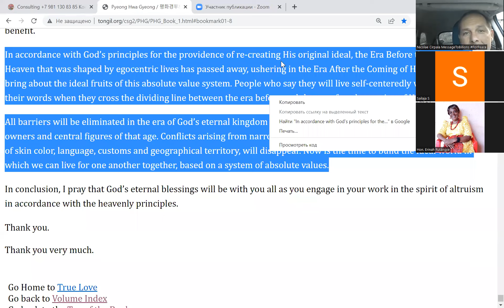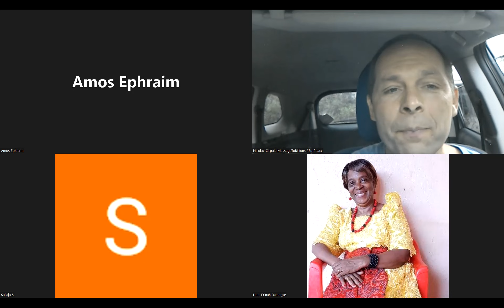Happy welcome to today's GlobalPrayerChain to Save and Bless 7B+ people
– Let's unite efforts

daily at 19.00 (your local time) with your friends, family, organizations

and PrayWithNick for

- Peace in Ukraine, Ethiopia, Nigeria, Yemen, Syria, Israel, Myanmar,

Palestine, Sudan, Algeria and all hot spots globally as soon as possible

- Global economy that benefits all nations and people to be set up

worldwide by 2027

- All countries to stop weapons production and distribution and begin to

invest in peace and in the well-being of humanity by 2027

- All religions by 2027 to start to work together in unity to illuminate

humankind about God our all humans Heavenly Parent and His tireless work

of humans salvation behind the history, receive marriage blessing from

Messiah 2nd coming and pass to all humanity

- to be accomplished all this as is written in

HumankindOnStepToPerfection predictions book

- Join 40 days prayer, devotions and blessing condition 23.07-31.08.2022 for success of vital marriage blessing events in Europe, Africa, Asia,

Americas and all True Parents peacebuilding activities globally;

With this week prayers efforts Peace and Action- Prayer requests:

1. Please pray to Heavenly Parent for total healing of epilepsy autistic

Yan Kyrpale this year

2. Please pray to Heavenly Parent to help HTM Cirpala bless 1200+

couples this year

3. Please Pray for Daniil Kyrpala an 10 years old kid - that Heavenly

Parent will allow him to speak and get rid of autism-epilepsy this year

4. Please pray for Heavenly Parent's Holly Community good development in

Korea, Burundi, Russia, Ukraine, Moldova,EU, South Africa, USA, India,

Uganda and globally

5. Please pray for Good membership and financial development of global

peace building God's True Love GPBNet

6. Please pray for the success of Interfaith Pilgrimage Second Coming Global Tour - Peace Road
7. For victory of True Father SeongHwa 10th Global celebration

Aju - Amen

-For even more Blessings Join our Global Meeting Online and feel the

presence of God at our Daily visionary meditation and devotions meetings

ForPeace Healing, Salvation, Prosperity and Blessing, join and pray

everyone according to your own tradition Author of TheWorldOf2020s book

Nicolae Cirpala is asking every person on earth, we all know the Power

of prayer; let’s storm Heaven and Earth with MessageToBillions

building Heavenly Kingdom - Heavenly Parent's Holly Community in every

part of the world much faster even by 2027 - by praying, witnessing

about God, messiah and share His Words of Life and marriage Blessing.

Because at this very moment people are encountering God and messiah

second coming - True Parents in prayers and catching their passion for

Peace, Love, Unity, Salvation, Healing and Blessing.

-Please send us your prayer requests, since many prayer wishes where

miraculously fulfilled, people get healed and thousands of couples

received vital Marriage Blessing!

Cooperation, for consulting to invite me as Guest Speaker to your

events, to Donate, to Volunteer or to receive vital Marriage Blessing